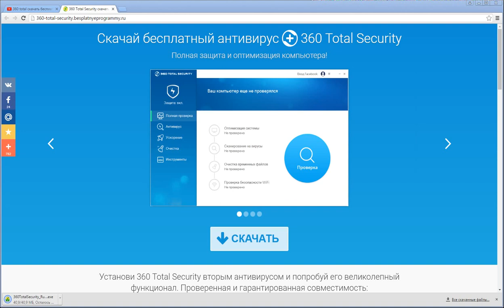360 total security скачать бесплатно на русском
Подробная видео инструкция как скачать 360 Тотал Секьюрите бесплатно для Windows 7.

Суперантивирус, работающий на пяти движках. Этот софт обеспечивает высоконадёжную защиту компьютера, а также обладает опциями по восстановлению и оптимизации Windows. Является выбором №1 для многих продвинутых пользователей.